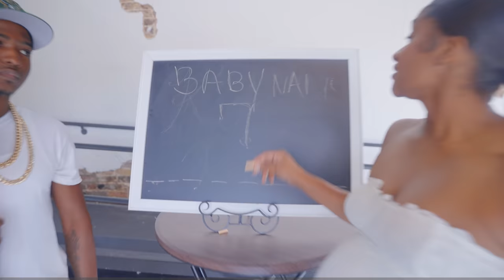MY MOM IS PREGNANT🤰🏾| Ep. 4 Seraph Ruins her Mom's Baby Shower 😱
Created by: @KinigraDeon
Starring: @seraphsworld333 @Itzzz___Kylie @theariibabyy @Teentalkbykinigradeon @BLynncuhh Krishon

Be Sure to Follow all my other platforms and channels ❤️